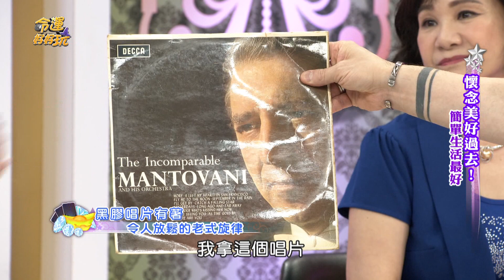【精華版】笑駁19年婚變傳聞 崔佩儀甜閃夫妻定情物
沒來由地報導真的很無言，時間會證明一切。